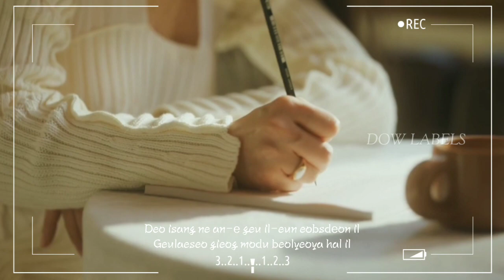Hea - 안녕 (Hello) Original Cover By Joy(Red Velvet)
SONG: 안녕 (Hello)
ARTIST: JOY
CURRENT ARTIST: HEA

©®DOW LABELS,2021